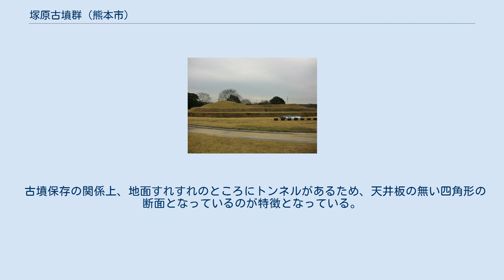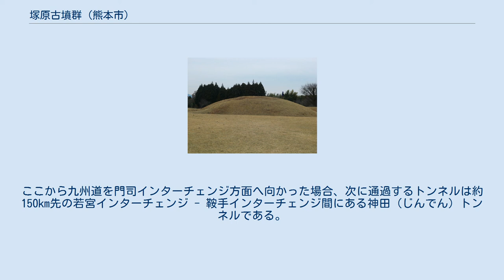塚原古墳群 (熊本市)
塚原古墳群にある前方後円墳 塚原古墳群にある円墳 塚原古墳群（つかわらこふんぐん）は、熊本県熊本市南区城南町塚原にある古墳群。
 九州自動車道建設工事の際に発見され、保存のため「高速道路がすぐ真下を通過している」という極めて珍しい特徴を持つ古墳群となった。
本記事では敷地内にある熊本市塚原歴史民俗資料館（くまもとしつかわられきしみんぞくしりょうかん）、および真下を通過している塚原トンネル（つかはらトンネル）についても述べる。
 同古墳群は、熊本県下最大で日本有数の規模を誇る古墳群であり、4〜6世紀に造成された。
江戸時代の『肥後国誌』や『古今肥後見聞雑記』にもその存在が記述されているとされる。
1972年の九州自動車道建設に伴って発掘調査が開始され、方形周溝墓や円墳、前方後円墳など膨大な数の古墳が検出された。
1976年に国の史跡へ指定された後、同地は「塚原古墳公園」として整備され、77基の復元された古墳の周囲には、サクラ・アジサイ・コスモスなどの花々が植えられ、遊具なども設置されている。
また、熊本県民天文台も公園内に位置している。
 現在、調査・整備がなされているのは九州道の用地上のみにとどまっているが、それだけでも方形周溝墓39基、円墳・小円墳34基、前方後円墳1基、石棺18基、石蓋土拡1基が発見されている。
公園内にある南北2つの丘陵のうち、主に北側丘陵の南に大型の方形周溝墓が集中しており、円墳は北側丘陵の周辺と、南側丘陵の南に大規模なものが集中している。
前方後円墳は3基が存在したといわれているが、そのうち琵琶塚古墳と花見古墳が公園内に位置している。
公園外にもこのような古墳が多数存在していると考えられ、実際1975年には塚原台地全体を試掘調査したことによって、古墳群が九州道の用地外にも幅広く及んでいることと、同地に集落が営まれていたことが確認されている。
周辺地域も含めて調査済の古墳は203基あり、未調査のものを含めると同古墳群を形成する古墳は全部で500基近くあるのではないかと考えられている。
 2016年の熊本地震では、墳丘内の家形石棺が破損したり、案内板が落下したりする被害が出た。
 資料館外観 資料館屋外に展示されている「肥人の群像」 熊本市塚原歴史民俗資料館は、塚原古墳公園内に位置する博物館である。
古墳群発見後の1974年に、文化庁と熊本県、さらに当時の城南町と日本道路公団の4者による協定によって、同地に資料館建設の方針が決定した。
その後、1983年に「城南町歴史民俗資料館」として開館した。
2010年に城南町が熊本市と合併したのに伴い現名称へと改称、熊本市立の施設となって現在に至っている。
 資料館は考古・歴史・資料の3つの展示室から成り立っており、塚原古墳群のガイダンス施設としての役割はもちろんのこと、旧・城南町に関する出土品や民俗資料などを展示し、地域の歴史・文化を発信する施設として活動している。
 2016年の熊本地震の影響で発生直後から休館していたが、翌2017年7月22日に再開した。
 前述の通り、同古墳群は1972年、九州自動車道の建設に伴う発掘調査によって発見された。
その学術的価値の高さ故に県民挙げての保存運動が行われた結果、当初は山をV字に切り開いて道路を建設する予定だったものが、古墳のさらに下にトンネルを掘って道路を通過させるという、日本では最初となる方法で公共事業と文化財保護の両立が図られることになった。
これによって建設されたのが長さ340mの塚原トンネルである。
地名および古墳群の「塚原」は「つかわら」と読むのに対し、トンネルの案内板には「Tsukahara Tunnel」（つかはらトンネル）と記載されており、「塚原」の部分の読み方が異なっている。
なお、このトンネル建設のため、御船インターチェンジ - 松橋インターチェンジ間は当初の計画から2年遅れて1978年に供用が開始されることとなり、建設費も26億円増加した。
 古墳保存の関係上、地面すれすれのところにトンネルがあるため、天井板の無い四角形の断面となっているのが特徴となっている。
 九州道の八代ジャンクション以南は山間部を通過するため肥後トンネルなど多数のトンネルが連続するのに対し、同ジャンクションから北は大半が平地部であり、山間部もトンネルを回避するルートとなっている。
その中にある塚原トンネルは同区間の特徴的な構造物となっている。
ここから九州道を門司インターチェンジ方面...